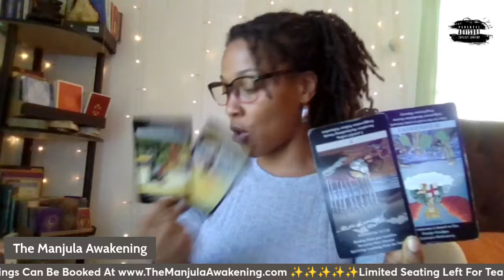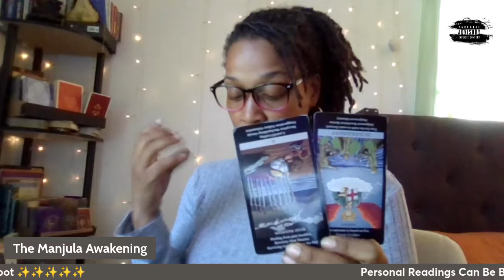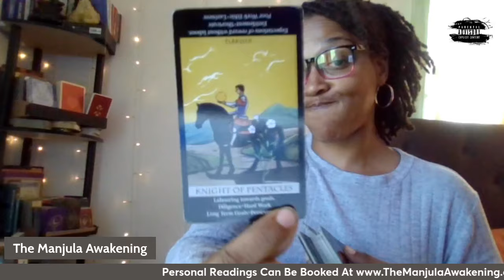Sagittarius: They Must Make The Decision And I Think They're Getting Ready To